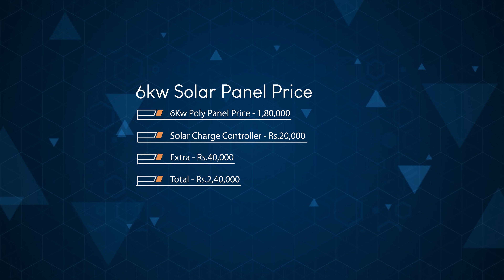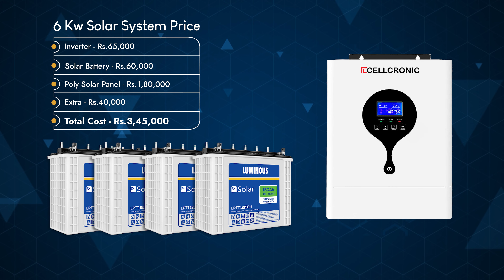6Kw solar system price in India 2024 | 6 किलोवाट सोलर पैनल लगाने का खर्चा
6Kw solar system price in India 2024 | 6 किलोवाट सोलर पैनल लगाने का खर्चा

The cost of a 6 kW solar system can vary based on factors such as location, installation, and equipment. Here are some estimates:

1. On-Grid Solar System (Rs 300,000):
   - Solar Power Plant: 6 kWp
   - Solar Panel Wattage: 540 kWp (12 panels)
   - Inverter: 6 kW
   - Average Daily Generation: 24 units
   - Warranty: 5 years for the complete system, 25 years for solar panels
   - Space Required: Approximately 500 sq feet
   - Government Subsidy: Rs 18,000 per kW up to 3 kW, and Rs 9,000 per kW thereafter (total Rs 81,000).
   - Net-Metering: Yes, applicable.

2. Off-Grid Solar System (Rs 420,000):
   - Inverter: 6 kW
   - Solar Battery: 8 units
   - No Net-Metering for this system.
   - Recommended Load Backup Time:
     - 8 LED Lights + 4 Fans + 2-ton AC + Fridge + 1 TV: 6 hours
     - 12 LED Lights + 6 Fans + 1-ton AC + Cooler + Fridge + 1 TV: 10 hours
     - 12 LEDs + 6 Fans + Fridge + 1 TV + Washing Machine + 1 Cooler: 14 hours¹.

3. Hybrid Solar System (Rs 540,000):
   - Similar specifications as the on-grid system.
   - Combines grid-tied and off-grid features.

Keep in mind that solar system prices have significantly decreased over the past decade, making them more accessible and affordable for homeowners. If you're considering solar, it's best to consult with local experts to get accurate pricing and customized recommendations for your specific needs.